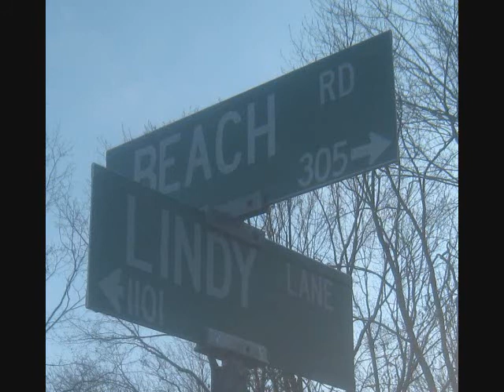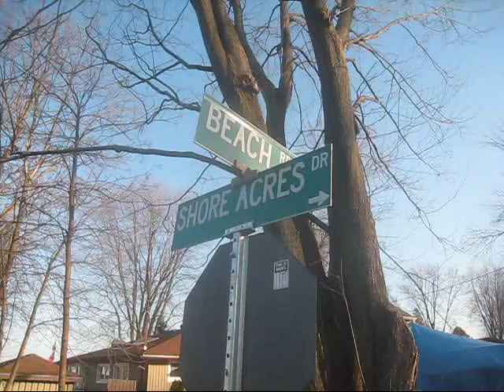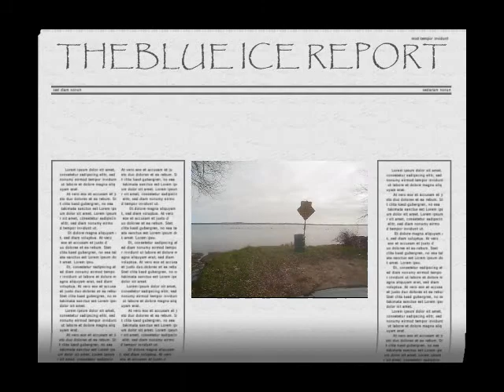WELCOME TO COOK'S BAY GILFORD ONTARIO L0L 1R0_0001.wmv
access points to COOK'S BAY in  GILFORD ONTARIO